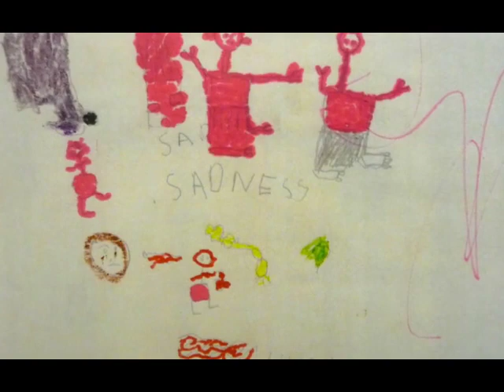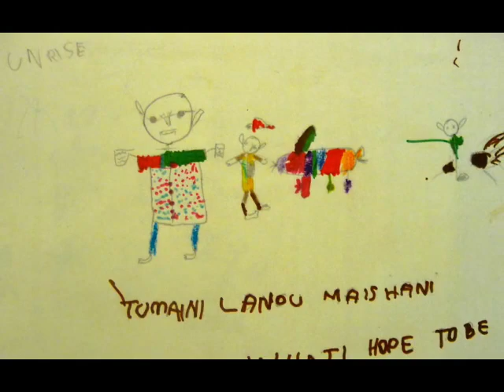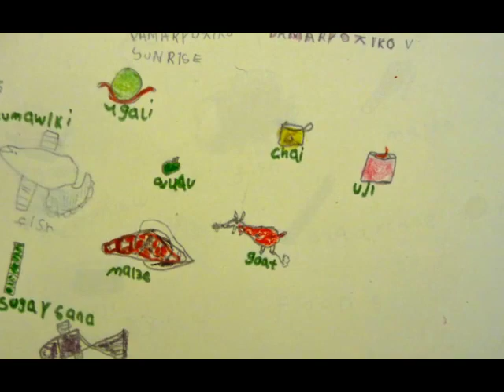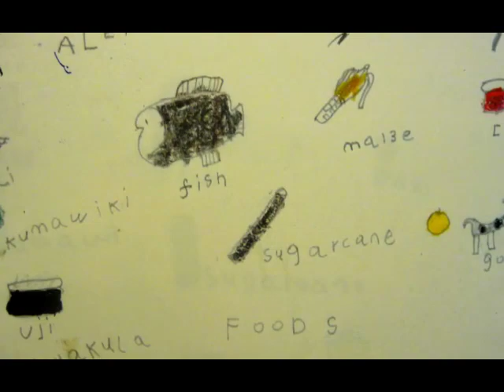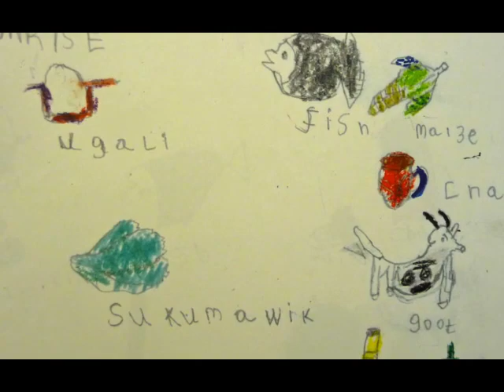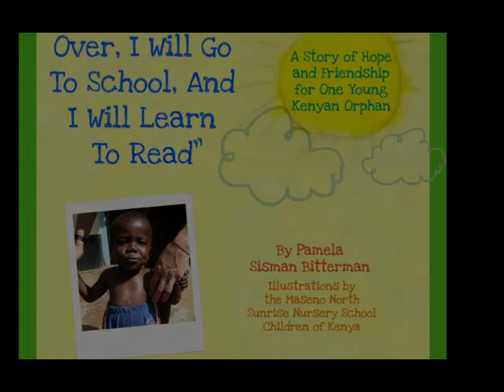When This is Over.mp4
Pamela Sisman Bitterman, When This Is Over, I Will Go To School, And I Will Learn To Read; The Story Of Hope And Friendship For One young Kenyan Orphan. A heartwarming nonfiction children's story with Illustrations by the Kenyan village children.